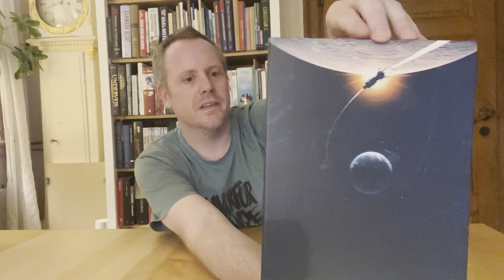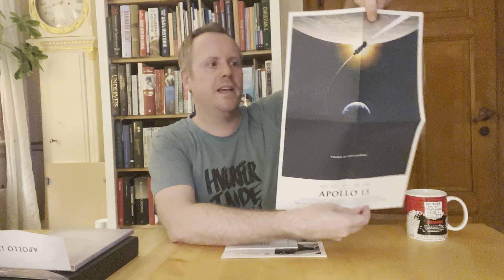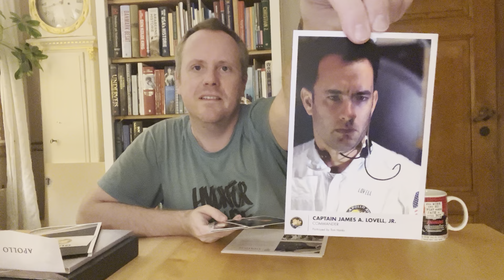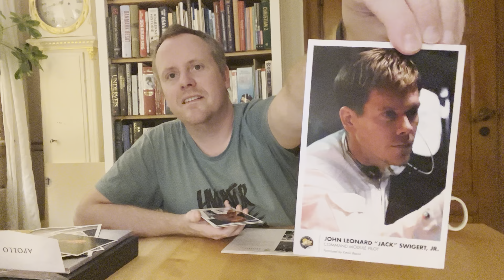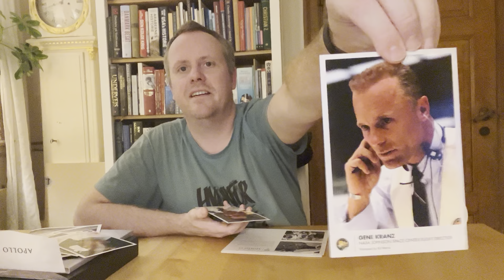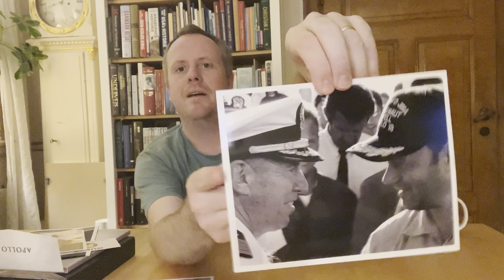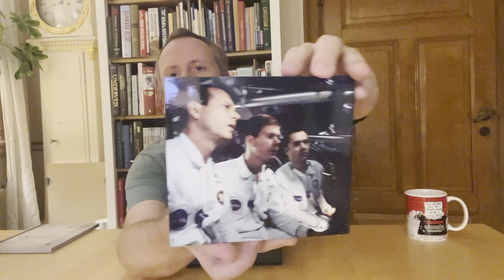Unboxing: “Apollo 13” (1995) 4K/Bluray - The Film Vault 008